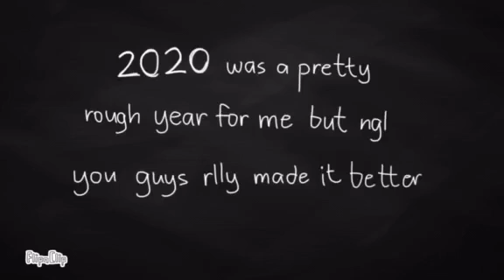Happy New Year!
Happy new year guys!! This year started off pretty rough but it ended pretty nicely for me and thats because of you guys:] i hope this year is gonna be better than last year but i guess we’ll see